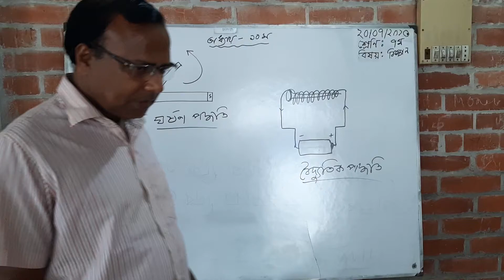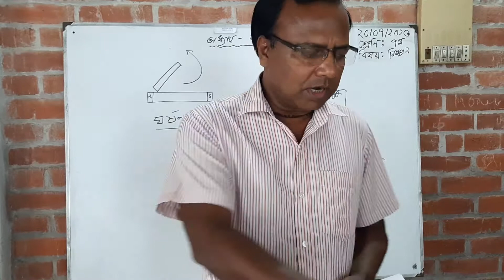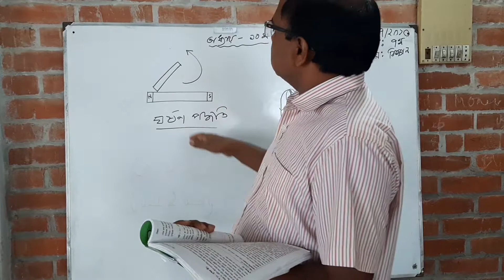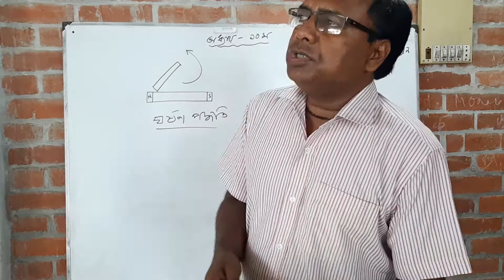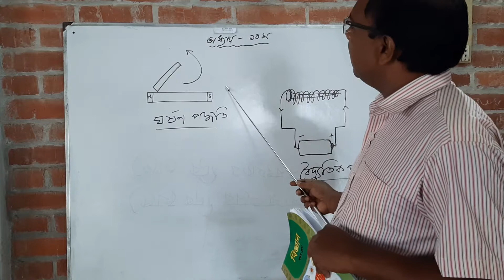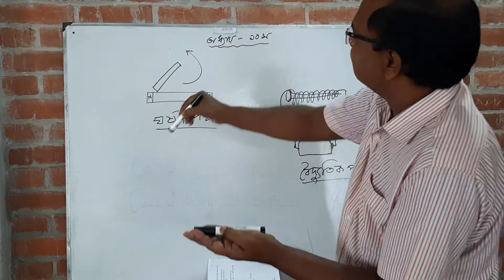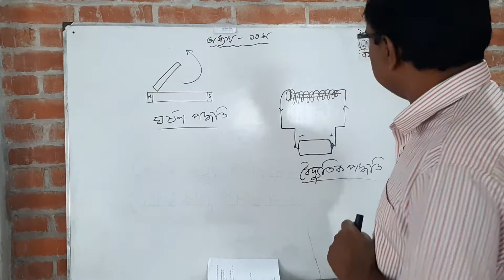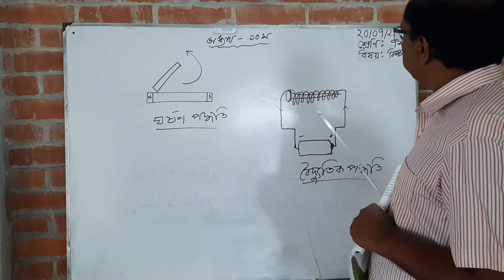class-7, chapter 10, part 2 by Babu sir